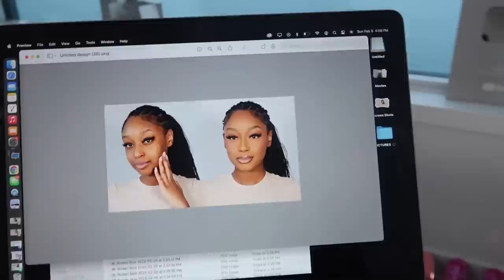WEEKLY VLOG | MY COUCH CAME IN, ARITZIA HAUL, WORKING OUT AGAIN?, NEW NAILS, OAT CHAI RECIPE + MORE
0:00 - Welcome Back
2:45 - Aritzia Haul
5:00 - Lashes + Mall Run
5:55 - What I picked up
7:06 - Good Morning
7:55 - Cleaning
11:17 - New Sheets
14:23 - Mall Run
16:17 - More cleaning
18:11 - Sunday Workout
20:05 - Camera + Lights Setup + New Lens
22:51 - Car Wash + Starbucks + New nail tech
25:00 - Nails
25:38 - Ikea
26:12 - Back Home + New couch + Ikea assembly
29:40 - Iced oat Chai Recipe
33:04 - Couch Update

Vlog Camera
Sit Down Camera
Nationality: Guinea & Senegal
📍 Canada

s/c: 206,000